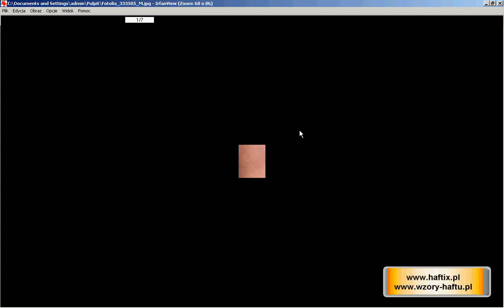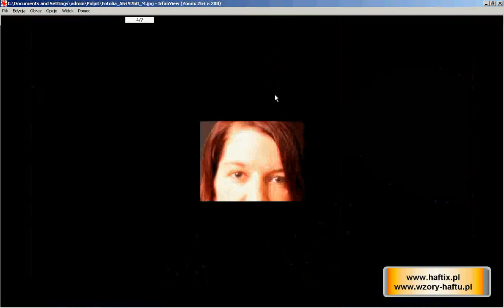HaftiX - przetwarzanie zdjęć portretowych na wzór haftu krzyżykowego cz 1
Jednym z bardziej wymagających zadań projektanta wzorów haftu krzyżykowego jest zrobienie portretu ze zdjęcia. Filmik ma być pomocą. Do ilustracji użyty został program HaftiX